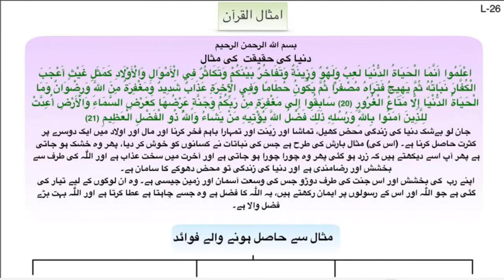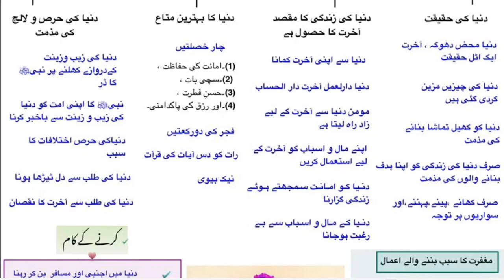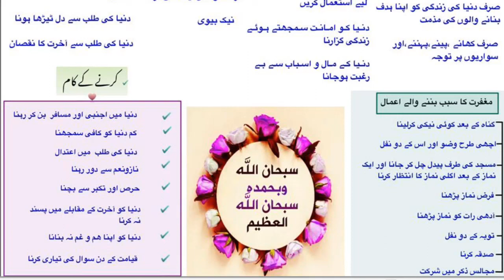Dunya Ki Haqiqat Ki Misaal By Farhat Hashmi